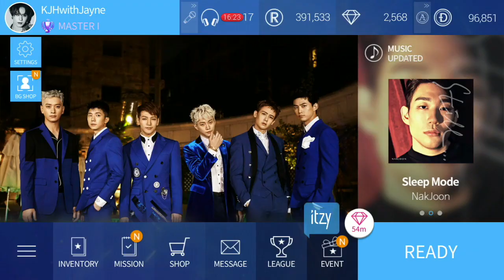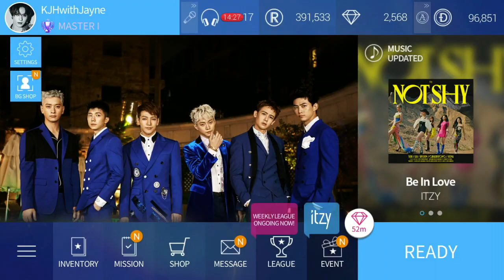SuperStar JYPNATION | ITZY - Be In Love Event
ITZY - Be In Love

New Song and Theme Update -  Be In Love ITZY
Event Period:
17/09/2020 (Thu) - 24/09/2020 (Thu) 2PM KST/ 1PM MYT

Get Good Power Up Event
Event Period:
10/09/2020 (Thu) - 24/09/2020 (Thu) 2PM KST/ 1PM MYT

*Hmm.. How to say?
*I don't have the feel to collect this theme...
*Maybe it not suit my preference...